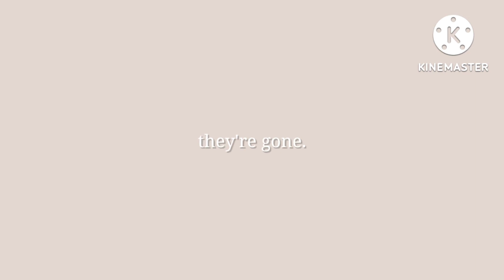Butterfly🦋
Hey everyone-!
sorry, it's been a while since I've posted-
but I made something-!
it's kinda rushed(and it still took quite a bit of time-🥲), but I hope you guys like it-!
The song in the background is a yet to be released song(as far as I know) by Anson Seabra-!

I wrote a small poem, but my dad told me that he couldn't see the letters-
so I'll write it down here for those who might have the same small problem he did-!

A single little butterfly
wings torn and tearing.
Fading into grey
as into blue it is flying.
Silently it suffers
from pain into sun.
As it burns away it wings
now ashes.
they're gone.

Welp, I hope you all have a magical day-! or night... then again it might be dawn or afternoon or evening-
ok then... have a lovely time wherever you are-!😁✨️